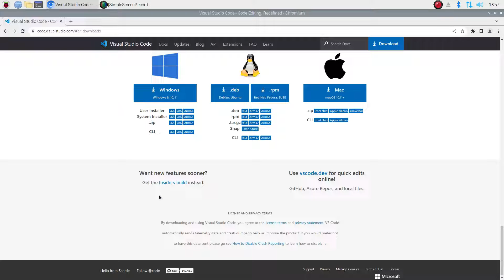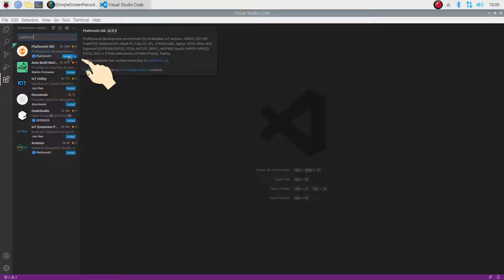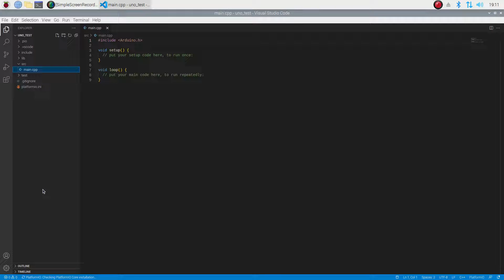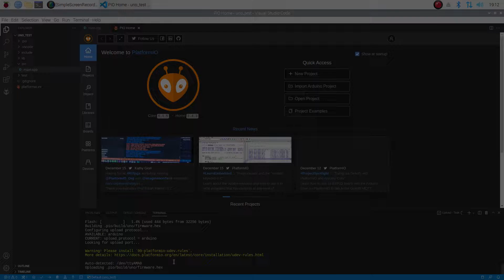How to install PlatformIO and VScode on a Raspberry pi4